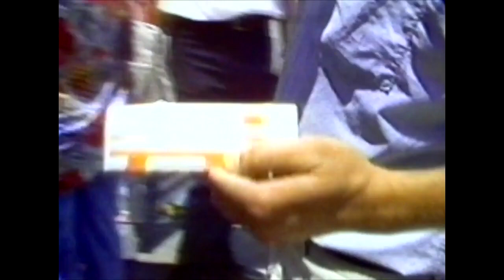The Beach Boys - Rock 'N' Roll To The Rescue (DJ L33 One For The Money Mix) MTV Video HQ Remastered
THIS ROCKS LOUD HARD AND CLEARER THAN EVER!  I think I'm going to get kicked out of my neighborhood lol!  After finishing this mix it sounded so good I blared it till my windows shook in the studio!  This is my brand new mix of The Beach Boys 1986 single Rock 'N' Roll To The Rescue.

This took a couple days, but considering the level of cuts and edits,  mixing and remastering that went into this that's really quick!  I'll bet you've never heard the song sound this clear and now with such a kicking arrangement!

The intro bars are very mixed and give it an aggressive sound along with a 12" Single authentic feel.  There are breaks in the song that not only expose the great lead vocals but allow for the instruments to thunder back in for contrast!

The extra bars with the new straight chord progression on the guitar at 1:23 and 2:32 really makes the verses pop!  And man they all could sing in this song.  The remastering really brought out how good Carl and Brian's voice in the lead on this song!  And I might like the "Hey Now" by Mike better on this than Do It Again now!

I paid attention to every detail of this mix including at 1:38 adding some 7" vinyl clicks and scratches when Al sings his line about listening to his mother's 45's.  Every cymbal or instrument added had to be synced up manually because their song was done pre computer metronome era so there were errors to deal with.  That means manually placing all sounds in sync, hundreds of times!  Argh but man this rocks!

Also at the end there is falsetto now to give it that authentic old school Beach Boys surf sound!

The concert clip you people who follow my Beach Boy work will recognize as the opening to my remaster of the 1980 July 4th Independence Day concert in Washington D.C.

The video is remastered for sound and clarity, but the only source file I had is a 2nd generation MTV2 recording.  I did the best I could with it.  I do have some rare video's coming in from a fan who donated in order to assist with these projects.  Very nice people out here in the online Beach Boys fan world.

I'm also playing 30 of my VHS tapes that I recorded music videos off MTV from back around 1996.  I think one of the tapes may have a Music Video spotlight on The Beach Boys.  I hope I can find it.  So far I'm on tape 3 that's playing on one screen while I work on The Beach Boys on another.

In this video at 3:31 and again at 2:31 is a young Drew Barrymore smiling up at Brian just 4 years after her big break in E.T.  And the girl at 1:57 my God!  She looks familiar too.  Was she also in the David Lee Roth - California Girls video?  I'll have to go back and look!  If you don't see any more mixes uploaded from me you will know I have seen more of her and she broke my life lol!

At 2:07 the girl lip-syncing Whop-Bop-A-Lou-Bop was a bit off.  I corrected it so her lips are in sync!

At 2:12 is a cameo by Little Richard singing a line from Tutti Frutti.  RIP legend.  It still makes me sad that his collaboration with The Beach Boys was an eighties ballad instead of a classic rock and roll song.  Can you imagine if The Beach Boys had made a surf song like the 60's and Little Richard brought in his boogie-woogie piano and Good Golly Miss Molly type songwriting to the studio!   The lyrics could have been "Little Richard sang it and Beach Boys brought it to life!"

Enjoy! Much more to come!

Love and Have Mercy
-DJ L33